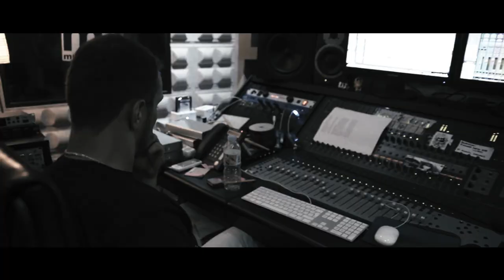Stany Music - Пролог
Stany Music - Пролог (2018)

Инструментал: Magnetic Music
Сведение/Мастеринг: А.Киракосян
Акустические барабаны: Журавлев М.
Видео и аэросъемка: "Polguevfilm"